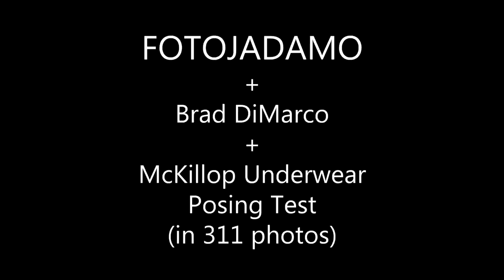Brad DiMarco: FOTOJADAMO+McKillop Elevate Jockstra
The Title says is all.  to get the latest updates on the HOTTEST new male model from San Anotnio, TX, BRAD DiMARCO!!  See him strut his